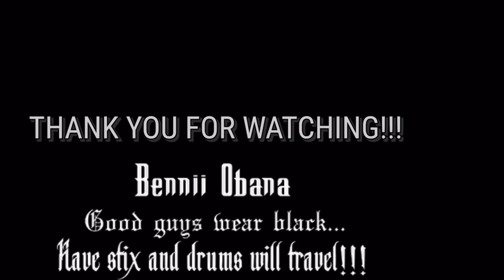Drum Cover - Alive and Kicking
I've been with Overdrive for the better part of 16 years or so. We haven't had a gig since before Pandemic '20/'21 sank its teeth into the world. Although we actually do this song, this is Simple Minds' version from their 1987 City of Light album.

I've been trippin' on Cherisse Osei (Simple Minds' current drummer) so I dug into Overdrive's set lists and thought this'd be perfect! I miss my bandmates!!!

Special shouts to these folks that keep me supplied:

* Gruv Gear (Jay and Janeth)
* Meinl Germany (Norbert, Uwe, and Udo), Meinl United States (Chris, Adam, and Michael), Meinl Philippines (Kurt and crew)
* Drum Workshop (Don, John, Louie, Garrison, and Steve)
* Aquarian (Chris)

* The Rockin' Chef, INUM, and TUNAW

Tune in to Adults Only Radio on Jam88.3 every Saturday, 10am to 1pm - WE PUT THE LIFE BACK IN MID-LIFE! Thanks, Joey and Edzel!!!